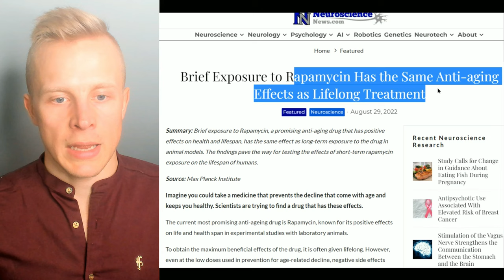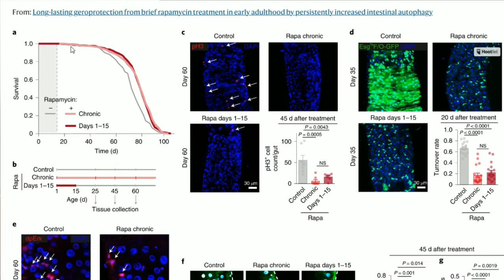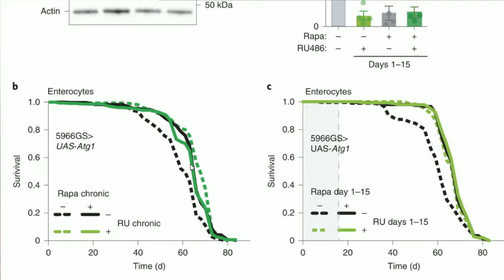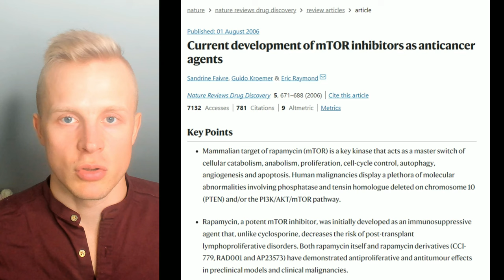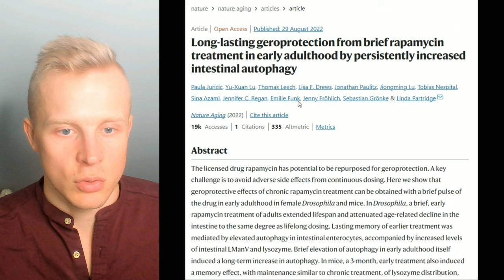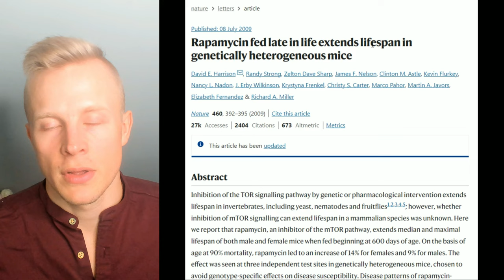NEW STUDY: RAPAMYCIN Once Extends Lifespan As Much As Chronic Use?